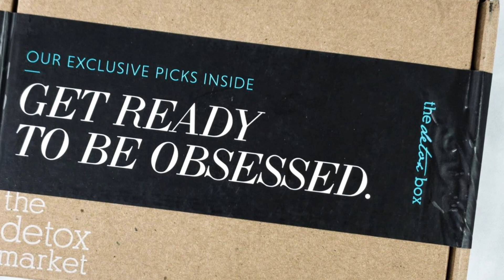The Detox Box January 2023 Spoilers, One Love Organics: The A.C.E the Year Detox Box!| BeautyAmaB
The Detox Box January 2023 Spoilers, One Love Organics: The A.C.E the Year Detox Box!
| BeautyAmaB

Ticktok @christinamariebeautyamab

My links:
Boxycharm, It gives you and me some extra bonus points to use on future purchases.

iPsy, It gives you and me some extra bonus points to use on future purchases

Verb Hair Products get $7 off you first order of $50 or more and I will get $7 off my next order

We will be giving away beauty products when this channel reaches 1900 subscribers.